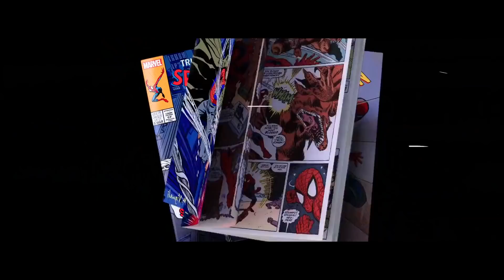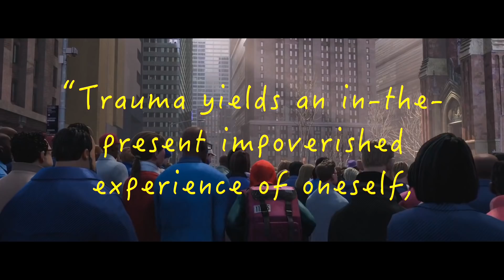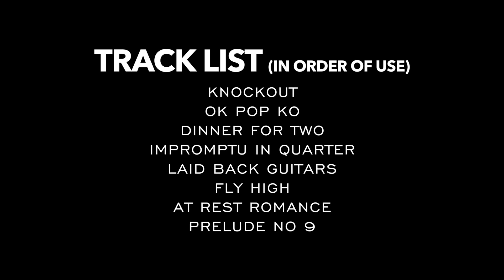Comparing Miles Morales | Video Essay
Miles Morales is different from miles morales who is also different from mIles mOrales, but together they form Moose Morals, a magical robot with multi-coloured body parts. Together they fight the evil hordes of Guinea men who roam the cosmos with their powerful magic beans.